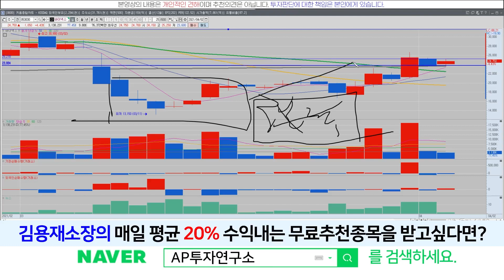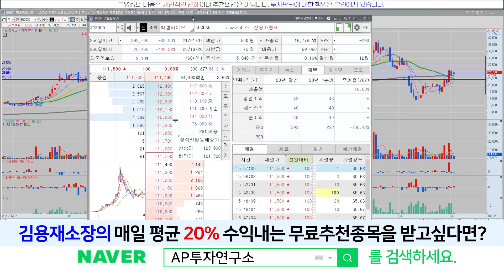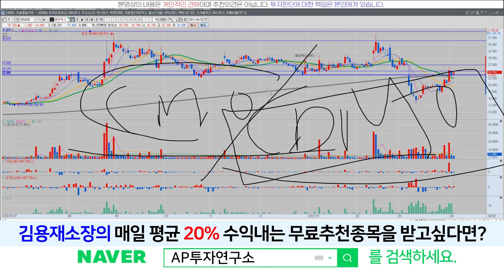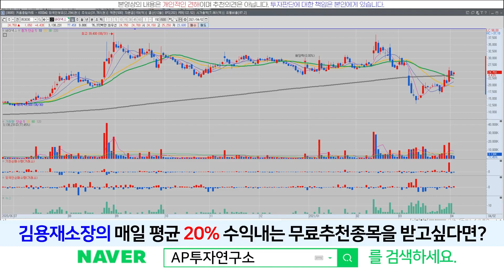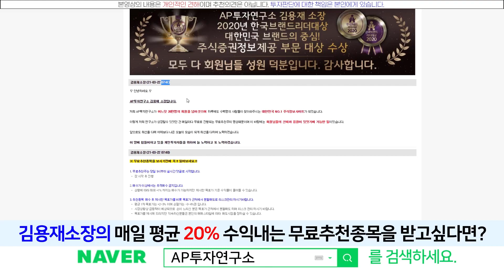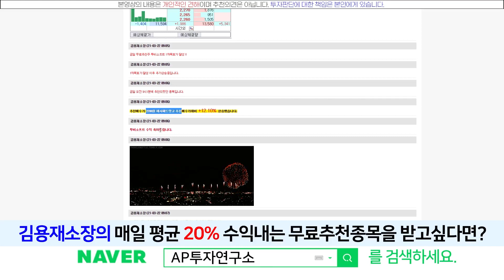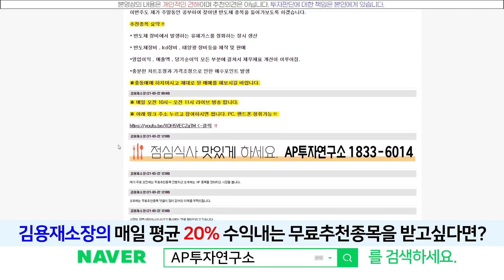바이넥스(053030) - 자 오늘 반등 딱 나와주네요! 이러면 오늘 반등의 의미 알아봐야죠?